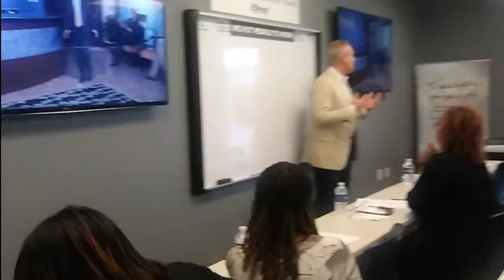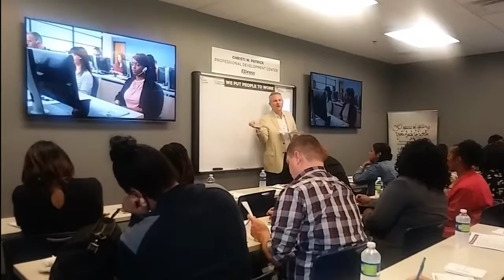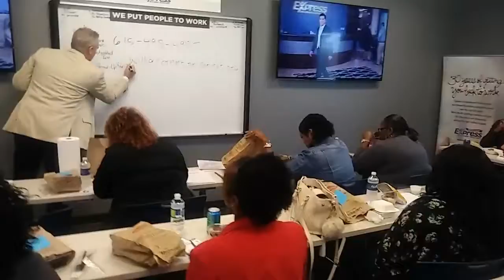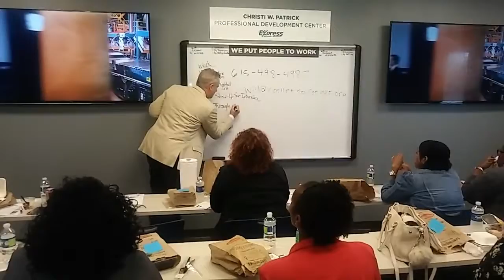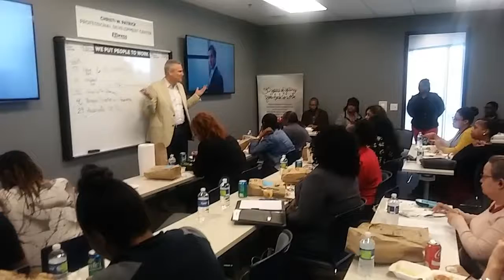2017 Fall Open House Highlights!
Friends of Express serving North Davidson County contact our office for skilled trades and administrative assistants people to work! Apply today!